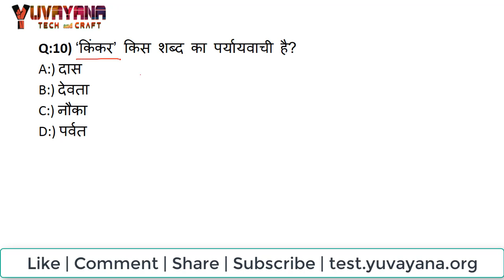Paryayvachi | पर्यायवाची - 2 UP RO: Hindi grammar Online Test Series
Paryayvachi | पर्यायवाची Part 2- UP RO: Hindi grammar Online Test Series. इस टेस्ट सीरीज में आपको रोज एक टेस्ट मिलेगा | यह टेस्ट आने वाले समीक्षा अधिकारी परीक्षा के लिए अत्यंत आवश्य है| इसलिए आप सही से इस टेस्ट सीरीज को हल करें और अपनी परीक्षा की तैयारी की जांच करें|
पर्यायवाची के लगभग 10 प्रश्न परीक्षा में पूछे जाते हैं| इसलिए इस सेक्शन को अच्छे से तैयार करें |
हमारे हिंदी व्याकरण के अन्य टेस्ट आप इस लिंक से एटेम्पट कर सकते हैं|